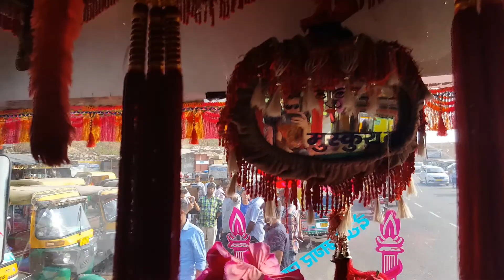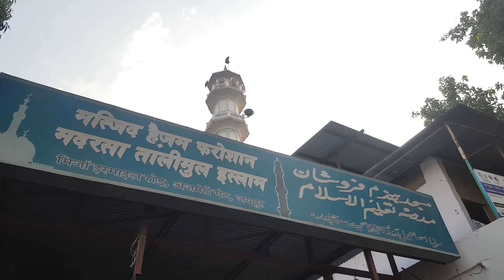India 9. nap Jaipur 2. rész Városnézés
Jaipur és a patkányok